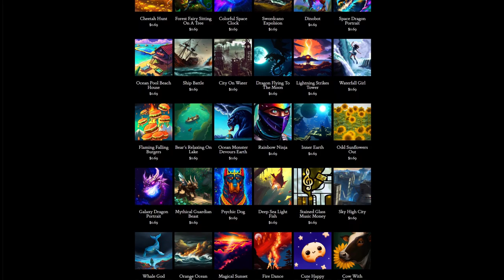Day 324: Tell Us What You Did (song only)